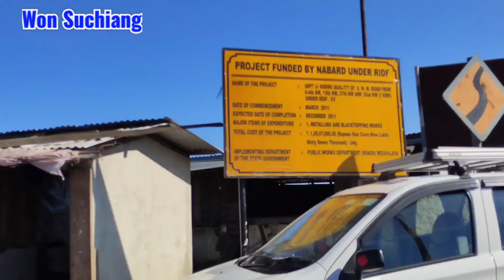Ba Shu Iaid Lynti Tang Ha Iew Smit